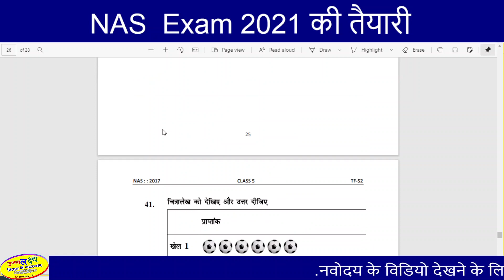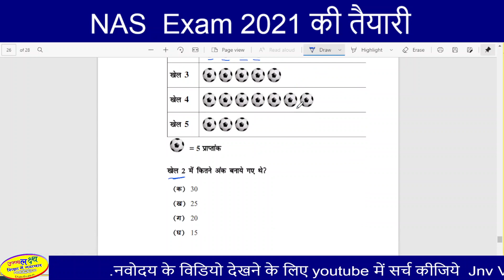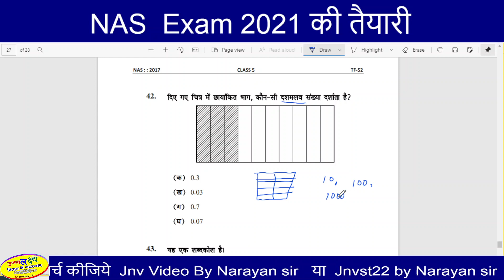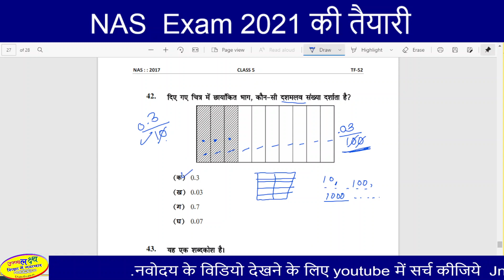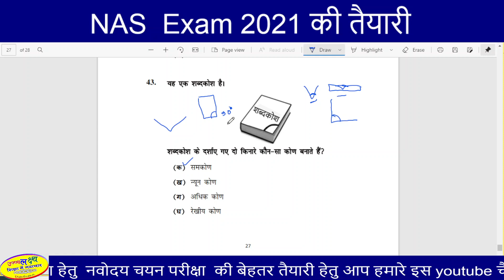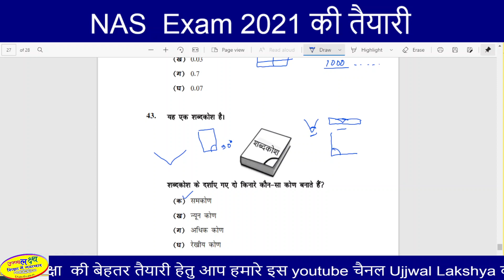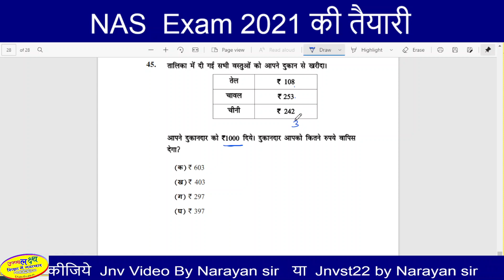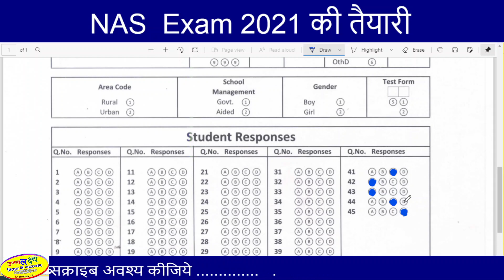NAS Question paper Class 5 Maths Part 2 | National Achievement survey test paper for class 5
Nas Exam paper for class 5,
Nas Model paper for class 5,
Nas test model paper for class 5,
National Achievement survey test paper for class 5,
Nas exam ki taiyari kaise kare,
How to prepare Nas exam,
nas class 5,
nas class 5 maths,
national achievement survey class 5th,
n a s test paper,
nas paper 5th class,
national achievement survey 2021 class 5 maths,
national achievement survey 2021 class 5,